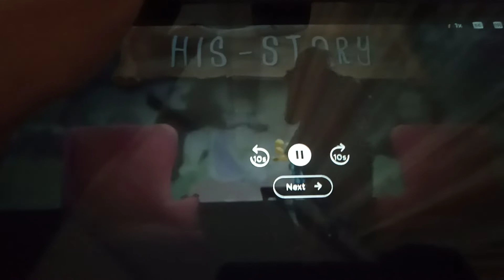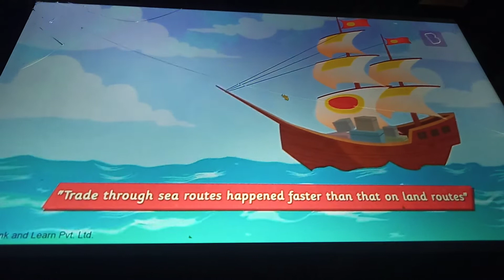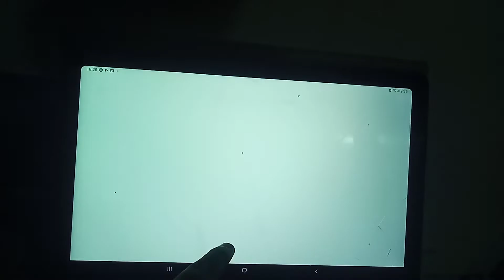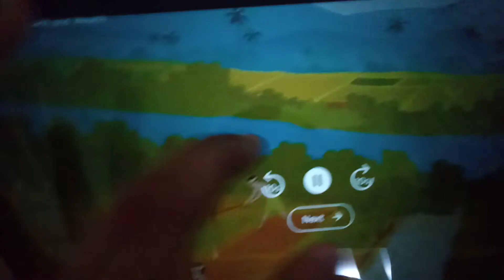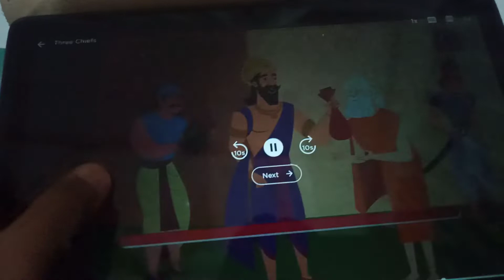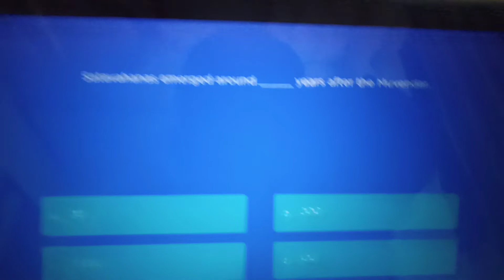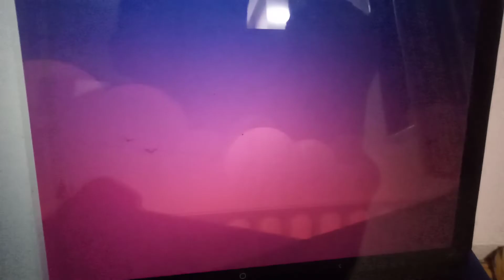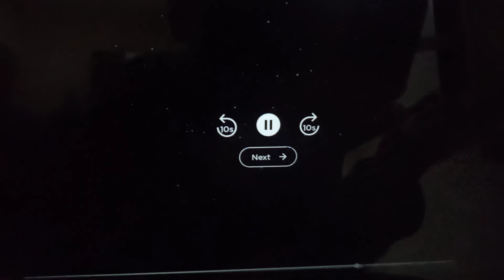history of the class 6